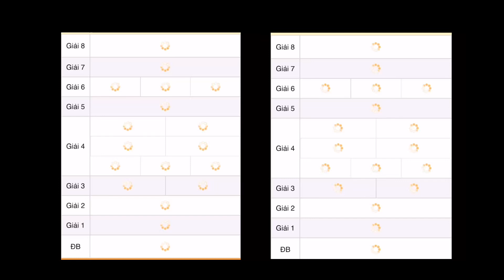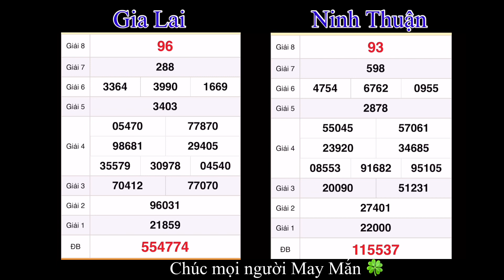Quay thử xổ số miền nam hôm nay ngày 12 tháng 8/2022: xổ số Gia Lai, xổ số Ninh Thuận, XSMN, XSMT